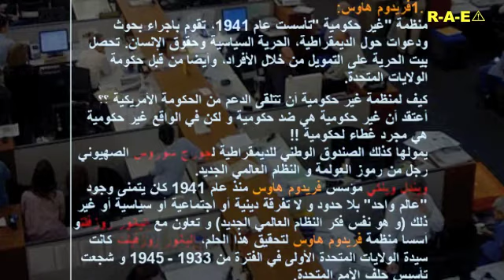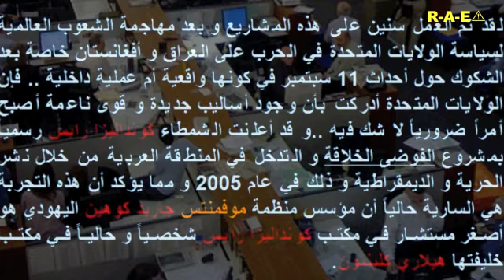ALGERIE حقيقة المنظمات الدولية لحقوق الانسان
إلتحقوا بنا في صفوف أحرار الجزائر أبناء المرحوم هواري بومدين الإنذار المبكر لحماية الوطن